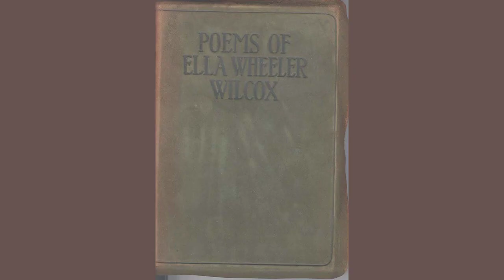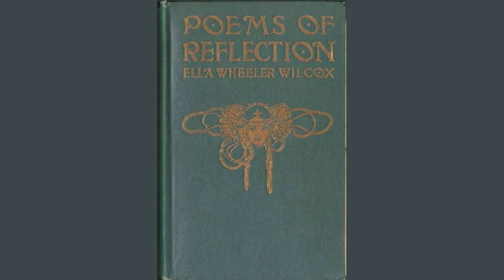A Fable. by Ella Wheeler Wilcox - Poem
A Fable. by Ella Wheeler Wilcox

Some cawing Crows, a hooting Owl,

             A Hawk, a Canary, an old Marsh-Fowl,

         One day all meet together

             To hold a caucus and settle the fate

             Of a certain bird (without a mate),

         A bird of another feather.

             "My friends," said the Owl, with a look most wise,

             "The Eagle is soaring too near the skies,

         In a way that is quite improper;

             Yet the world is praising her, so I'm told,

             And I think her actions have grown so bold

         That some of us ought to stop her."

             "I have heard it said," quoth Hawk, with a sigh,

             "That young lambs died at the glance of her eye,

         And I wholly scorn and despise her.

             This, and more, I am told they say,

             And I think that the only proper way

         Is never to recognize her."

             "I am quite convinced," said Crow, with a caw,

             "That the Eagle minds no moral law,

         She's a most unruly creature."

             "She's an ugly thing," piped Canary Bird;

             "Some call her handsome - it's so absurd -

         She hasn't a decent feature."

             Then the old Marsh-Hen went hopping about,

             She said she was sure -
she
 hadn't a doubt -

         Of the truth of each bird's story:

             And she thought it a duty to stop her flight,

             To pull her down from her lofty height,

         And take the gilt from her glory.

             But, lo! from a peak on the mountain grand

             That looks out over the smiling land

         And over the mighty ocean,

             The Eagle is spreading her splendid wings -

             She rises, rises, and upward swings,

         With a slow, majestic motion.

             Up in the blue of God's own skies,

             With a cry of rapture, away she flies,

         Close to the Great Eternal:

             She sweeps the world with her piercing sight;

             Her soul is filled with the infinite

         And the joy of things supernal.

             Thus rise forever the chosen of God,

             The genius-crowned or the power-shod,

         Over the dust-world sailing;

             And back, like splinters blown by the winds,

             Must fall the missiles of silly minds,

         Useless and unavailing.